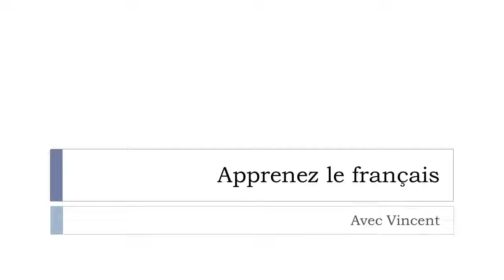Откройте для себя французское слово